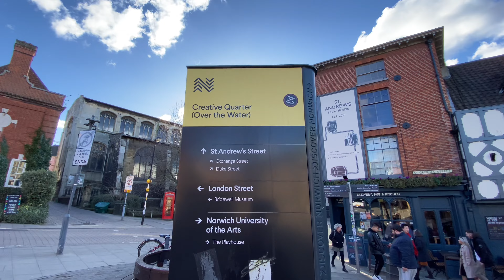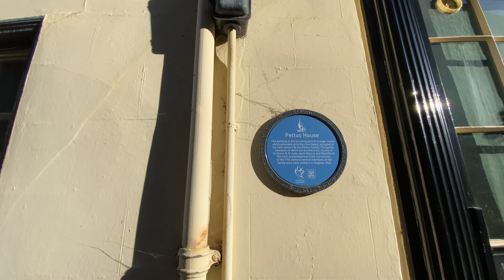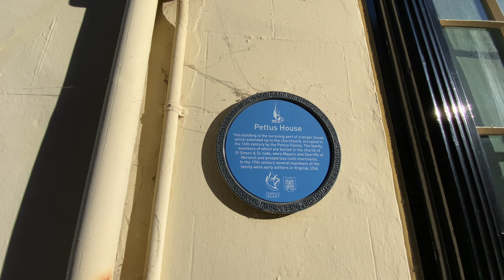[4K] Norwich Walk : Friars Quay to Elm Hill on a Sunday Afternoon (February 26, 2023)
Recorded on Sunday February 26, 2023!

Norwich Walk from Friars Quay to Elm Hill on a Sunday Afternoon in [4K]

Please give this video a thumbs up as that's extremely important and also encourages YouTube to suggest my videos to other viewers who might be interested. Thank you!

Riversidewalks